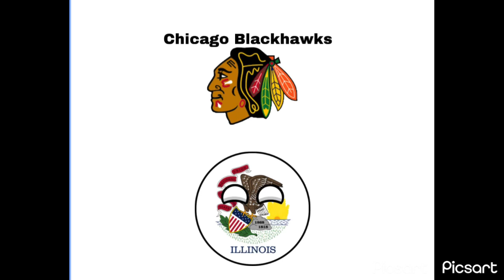NHL Western Conference Teams with Countryballs